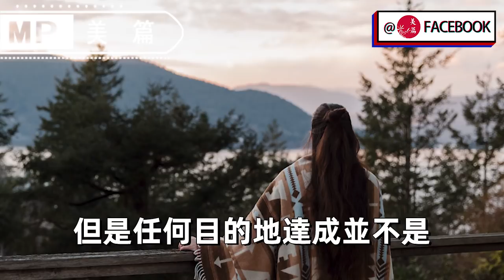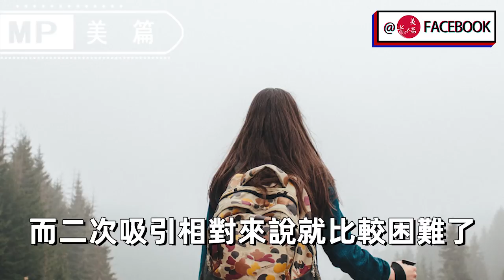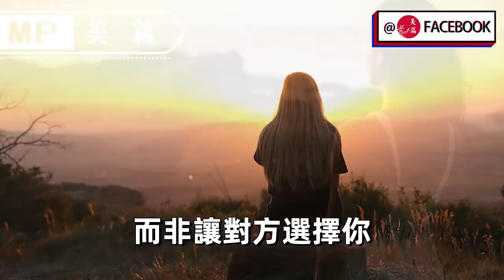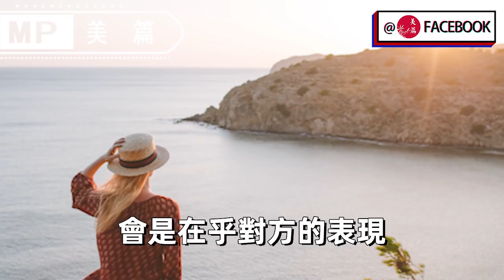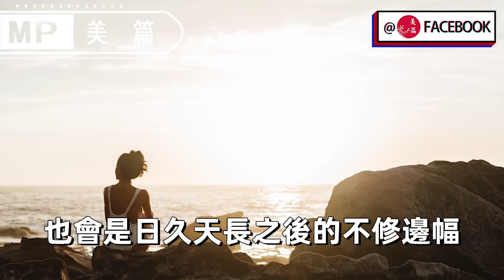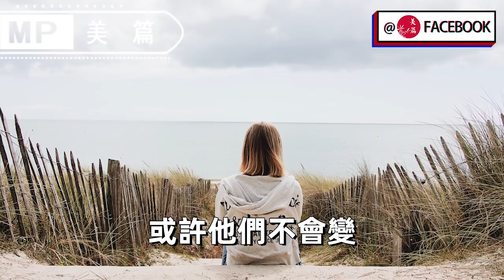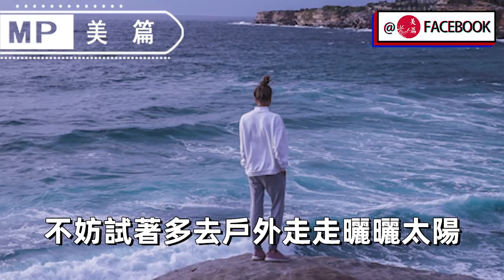美篇：兩性心理學，科學利用「二次吸引」，讓老公一直迷戀你